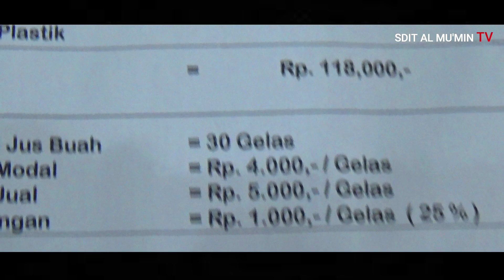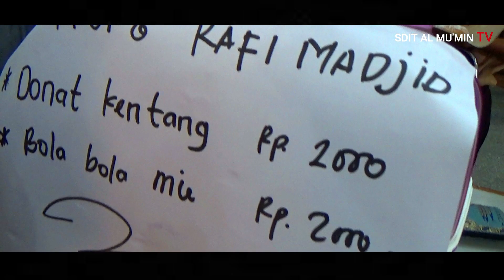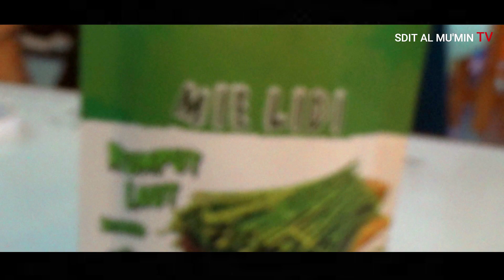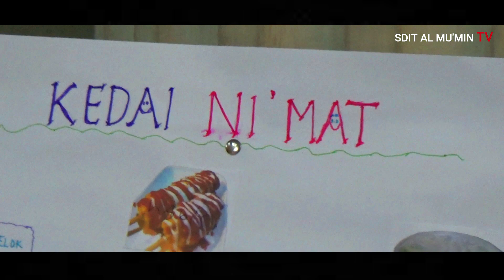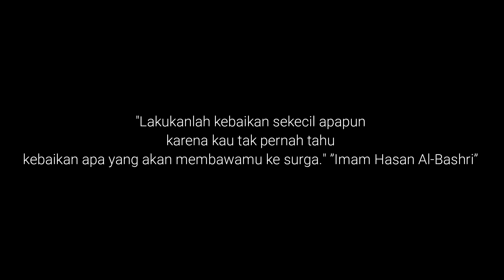MARKETDAY 2020 EPISODE 5 SDIT AL MU'MIN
Visi
Mewujudkan generasi idaman yang rahmatan lil'alamin diusia belia.

Misi
1. Penamaan dan pengajaran karakter iman
2.Membaca dan menghafal Al Qur'an dg standar Tartil.
3. Memiliki pengetahuan dan ketrampilan hidup.
4. Membantu orangtua menyiapkan anak anak dalam menghadapi era globalisasi dg standar agama dan akhlaq yg terpuji
5. Melahirkan pemimpin dunia yg memiliki visi dan wawasan yg luas dan berakhlak Islami

Target:
- Tahfidz 3 juz ( Tartil dan mu'qim)
- Al Qur'an metode Ummi
- Penanaman holistik karakter Islam
Pilihan ekskul:
Renang, futsal,Panahan,  Silat, berkebun,Robotik, Sains Club', Matematika Malaria, Melukis, Silat,
Kegiatan kajian parenting